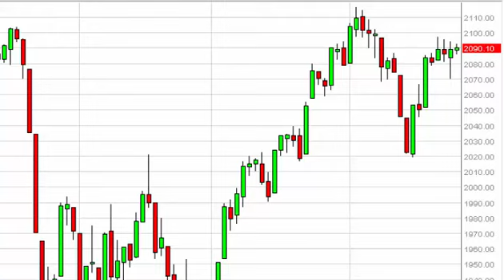S & P 500 Technical Analysis for November 26 2015 by FXEmpire.com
- November 26 2015 index daily technical analysis for the S & P 500 INDEX. Find more information about Forex and Commodities News Technical Analysis Fundamental Analysis and Brokers on FX Empire